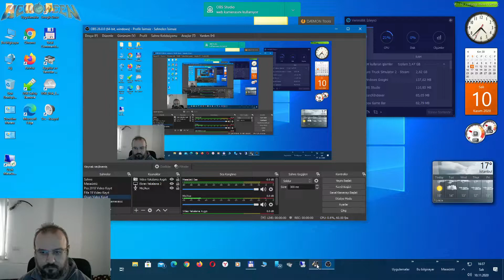ETS2 1 38 Mercedes Travego Special Edition SHD 17 Metro Turizm Suit Promods 2 50 İstanbul Burgaz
ETS2 1 38 Mercedes Travego Special Edition SHD 17 Metro Turizm Suit Promods 2 50 İstanbul   Burgaz 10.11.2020

●ETS2 1.38 Mercedes Travego Special Edition SHD 15-17 PAYLAŞIMDA

●Promods 2.50 indirme linki

●GRAFİK MODU NATURALUX 1.38 LİNKİ

●GRAFİK MODU GÖKYÜZÜ DÜZELTME FIX

●ETS 2 Mod | Project NextGen Graphic Mod 2.0 [ETS2 v1.36]

●Realistic Graphics Mod v5.1–by Frkn64 | Euro Truck Simulator 2 Mod [1.38]

Euro Truck Simulator 2 / 1.38 İstanbul Esenler Çift Katlı Otogar Modu - Road To The Black Sea - İstanbul :